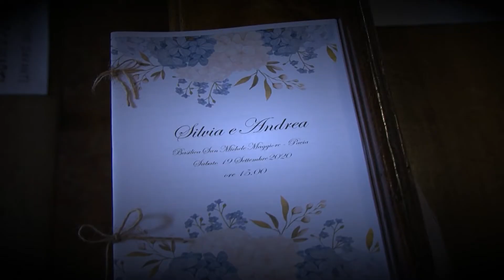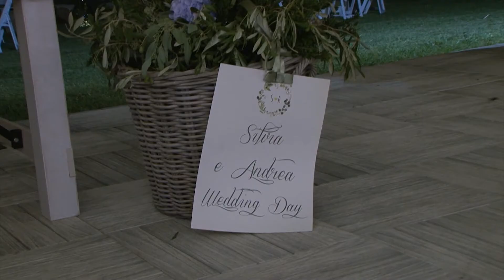Silvia & Andrea Wedding Day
Trailer del Matrimonio di Silvia ed Andrea , celebrato il 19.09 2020 nella Basilica San Michele(Pavia). Gli Sposi hanno intrattenuto Parenti ed Amici nella Location Tenuta Corte Vittoria (Travacò Siccomario - Pavia).
Per la base musicale  "Cercando Camilla"  un ringraziamento speciale per adattamento ad Arpa a cura di Nicola Balestri - Cesare Cremonini. Esecuzione all'Arpa  Valentina Giannetta.